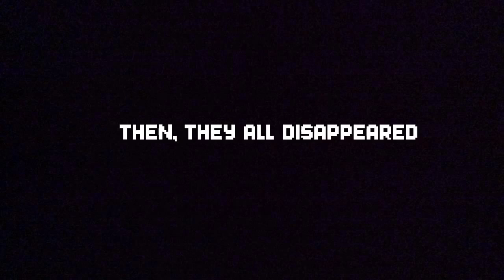December 8, 2015